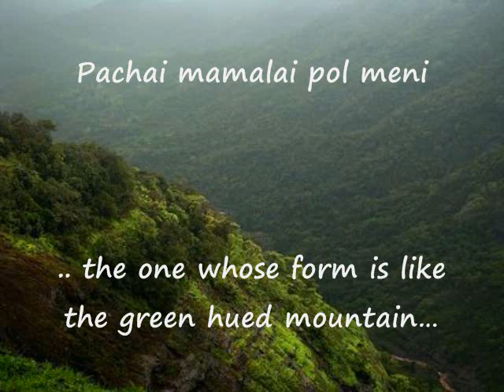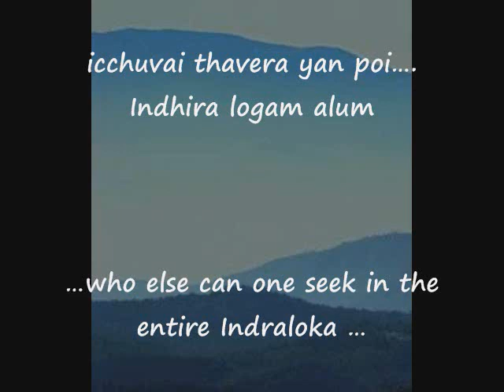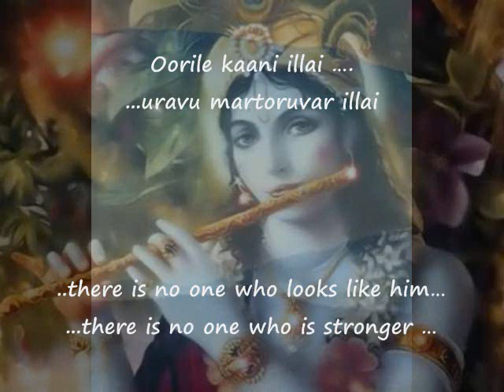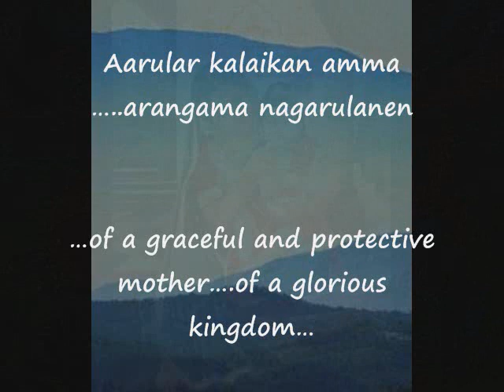Pachai mamalai pol -- Tamil Paasuram with English Meanings -- Bombay Jayashri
English Translation by Ramesh Krishnakumar to this evocative Divya Prabandam (Divine composition) by Thondaradipodi Aazhwar, a  Tamil saint, one of the last of the Azhvaars , who composed some of the most beautiful paasurams of the Naalaayira Divya Prabhandham and lived near Kumbakonam, Tamil Nadu during the 8th century.

English Translation

Pachai mamalai pol meni
.. the one whose form is like the green hued mountain...

pavalvai kamala chenkan
.. whose lips are like red corals and eyes like a lotus .

Achuta , Amararere  aayartham kozhunde ennum
... O, divine Achyuta, the jewel of the Yadavas.
                            ( Ayarkula- yadava) ...

icchuvai thavera yan poi. Indhira logam alum
...who else can one seek in the entire Indraloka ...

Achuvai perinum venden ... arangama nagarulanea
...but one who is the greatest ruler ... of the exalted kingdom ...

Oorile kaani illai uravu martoruvar illai
...there is no one who looks like thee ... there is no one who is stronger ...

Paaril nin paadhamoolam .patrine paramamoorthy
... reveal thy lotus feet... O, Lord , the supreme image of all...

Karolee vannnane en...  kannnane kadaarugindren
... my dark hued Kannan. the beloved son...

Aarular kalaikan amma .arangama nagarulanen
...of a graceful and protective mother. of a glorious kingdom...